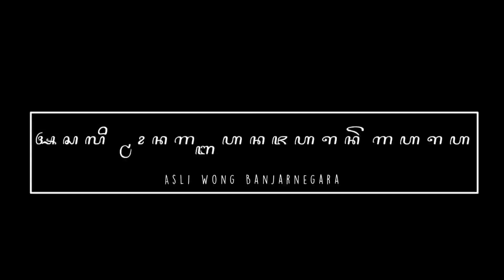Kuda kepang II Botosari Paninggaran Pekalongan Manyuronan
terima kasih menonton seni kuda kepang